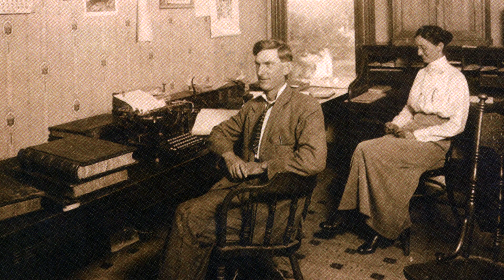Traditional Chickasaw National Capitol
The Chickasaw Nation's original capitol in Tishomingo, Oklahoma, is a stately, magnetic museum that has hosted visitors from all over the world. The Victorian, gothic-style building was dedicated in 1898 and served as the Nation’s capitol until 1906. It was built of red granite from the nearby quarry owned by former Chickasaw Nation Governor R.M. Harris and functioned as the seat of the tribe's government until Oklahoma achieved statehood. Today, visitors can tour the museum and learn about Chickasaw history.